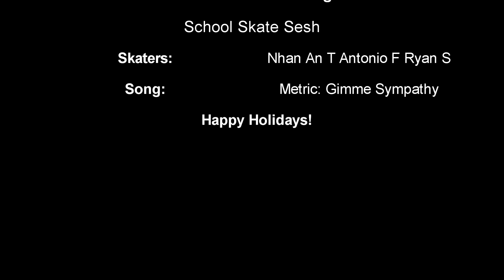School Sesh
A skateboard sesh at my old elementary school